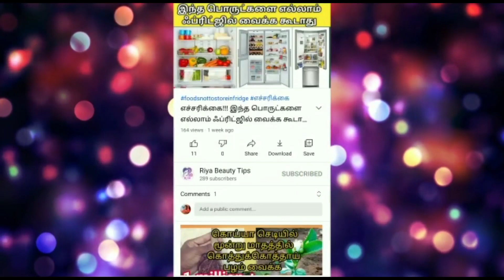no diet no exercise loss belly fat in just 5 days |தொப்பையை குறைக்க ஈசியான டிப்ஸ்| riya beauty tips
டீயுடன் மறந்தும் இத சேர்த்து சாப்பிடாதீங்க Don't drink tea with these foods Affect your heart